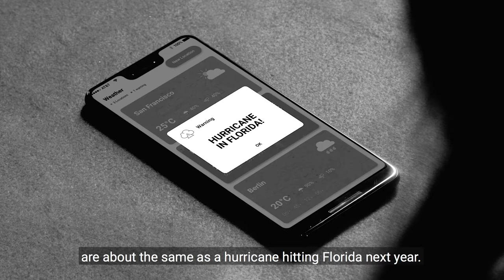Odds of a Bad Bet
Our new video featuring poker champion & scientific communicator Liv Boeree is now live! Learn how you can beat the odds when it comes to cybersecurity. Full report available